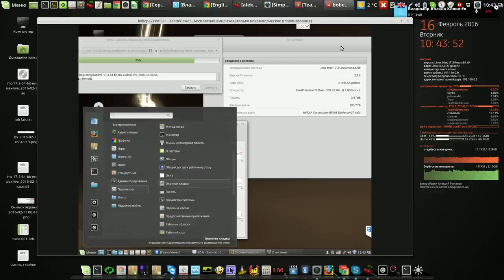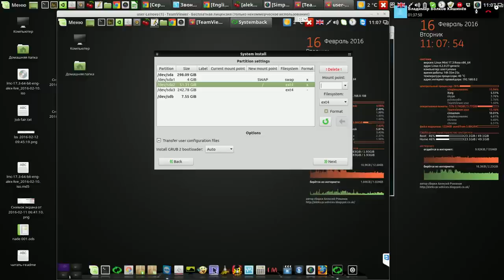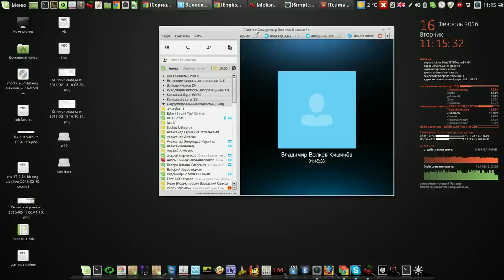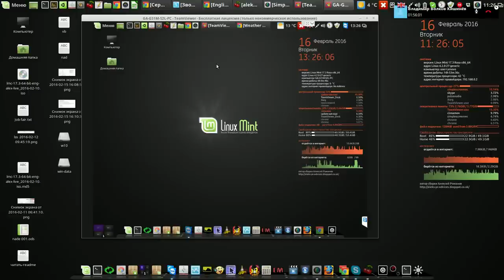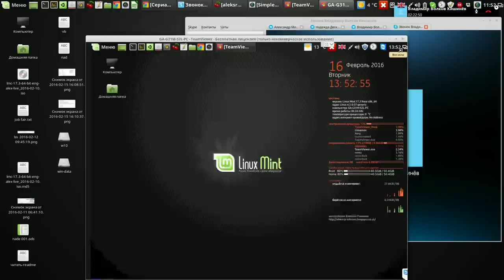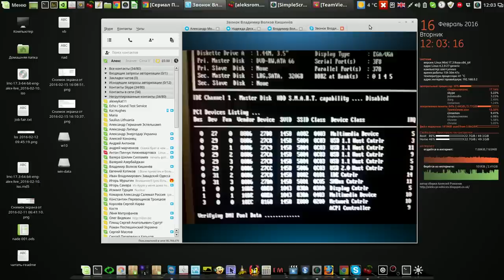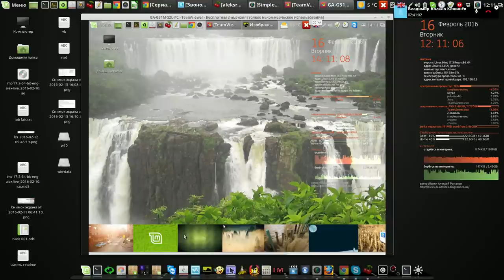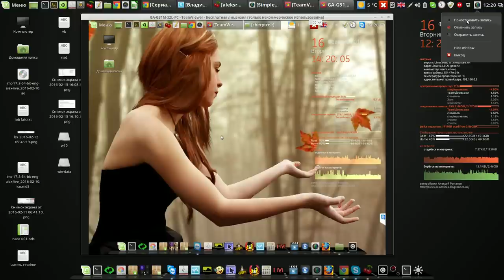LMC 17.3 установка моей сборки и смена процессора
Мой сайт LMC 17.3 установка моей сборки и смена процессора
Англия Ливерпуль - Молдавия Кишинёв